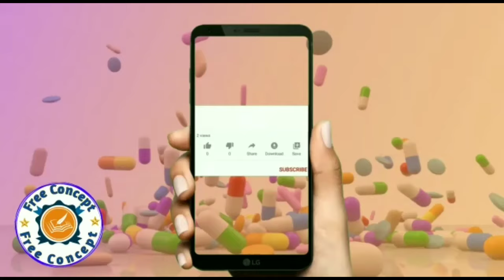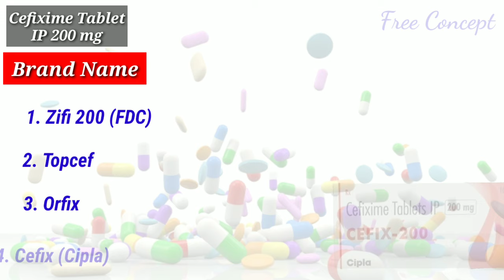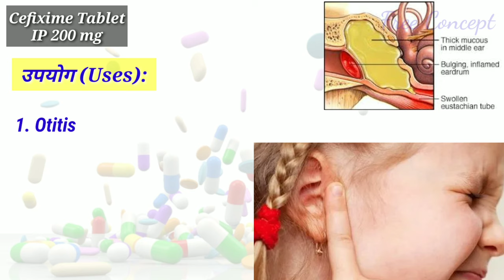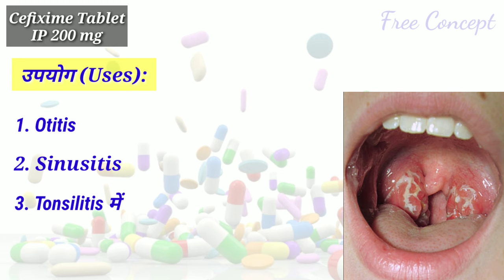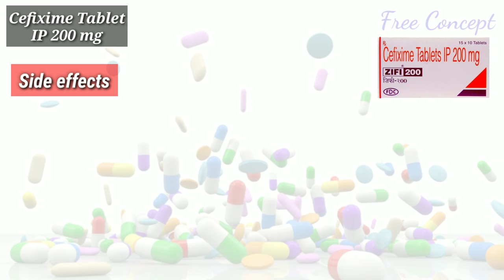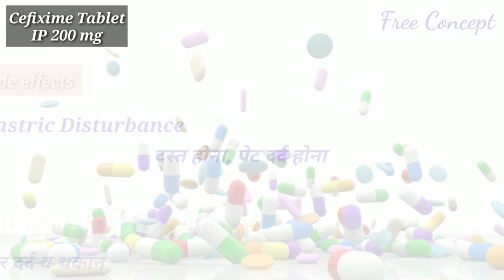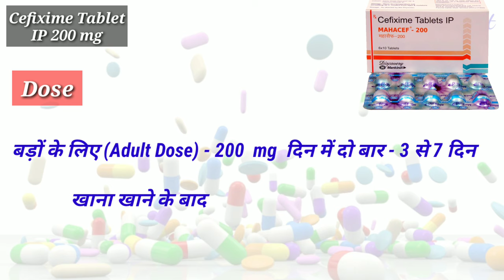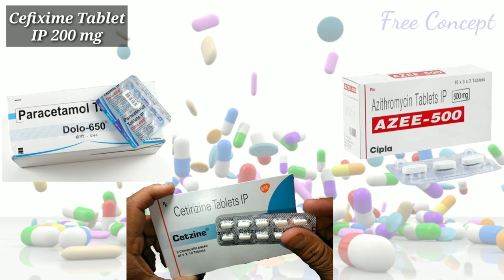CEFIXIME TABLET IP 200 mg used for | Zifi 200 tablet used for Hindi | Mahacef 200 | Cefix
Cefixime is a 3rd generation oral Cephalosporin Antibiotic. its mechanism of action involve inhibition of cell wall synthesis of bacteria.

The dose of antibiotics should be taken as per doctor advice otherwise it may cause drug resistance.

Important Brand Name:
1. zifi 200
2. Topcef
3. Orfix
4. Cefix
5. Asixim
6. Cefma
7. Taxim - o
8. Mahacef etc.

Uses:
1. Otitis media
2. Sinusitis
3. Tonsilitis
4. Bronchitis
5. Pneumonia
6. Urinary tract infection (UTI)
7. Vaginal discharge
8. Vaginal infection
9. White discharge
10. Inflammation and swelling in testis

This video involve the review of cefixime tablet it include its Brand name, uses, dose, dosage form, side effect and precaution of cefixime drug. Cefixime is safe in pregnancy. It should be takem after doctors prescription only.